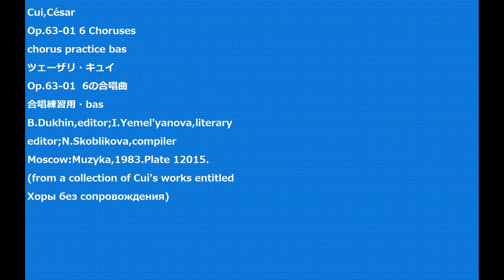Cui,César Op.63-01 6 Choruses chorus practice bas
Cui,César
Op.63-01 6 Choruses
B.Dukhin,editor;I.Yemel'yanova,literary
editor;N.Skoblikova,compiler
Moscow:Muzyka,1983.Plate 12015.